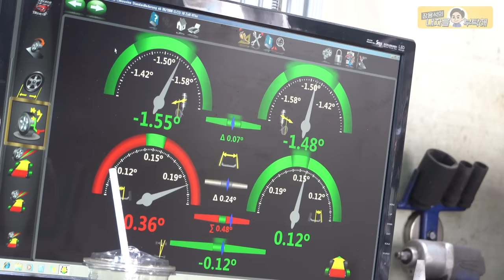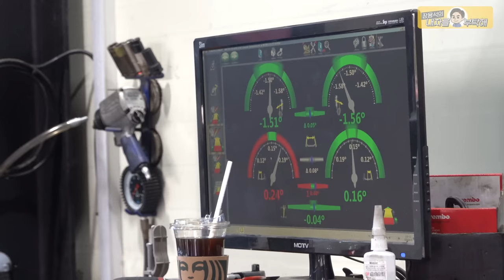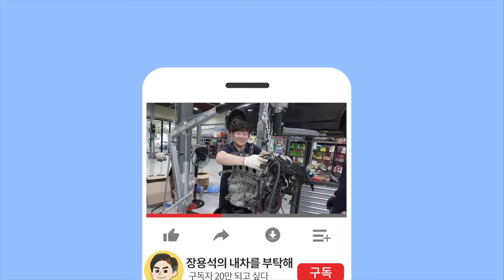차값보다 비싼 튜닝 BMW E46 330i 父子의 선택 12편_올드카 복원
1편 E46 기막힌 첫만남
2편 에어컨 소음수리
3편 전동팬 튜닝. 미션오일교환
4편 기본기 만들기. 국물류 교환
5편 와이퍼 카울커버.발전기 등 교체
8편 휀다장인 메르카바
9편 쳐진천장 실내복원
12편 서스.브레이크 장착리뷰

1번 하남점 (카닥터모터스) 경기 하남시 샘재로 107-1
2번 남양주점    경기 남양주시 오남읍 양지로 77 가동 101호
3번 광주점   광주 북구 연양로95번길 9 1층
4번 부산점   부산광역시 기장군 정관읍 예림1로 6
5번 동탄신도시점   경기도 화성시 효행로 1156번길 9 (병점동)
6번 김해공항점  부산광역시 강서구 상덕로 93